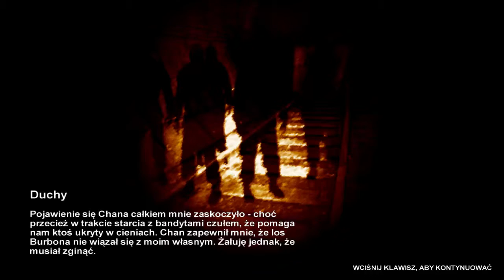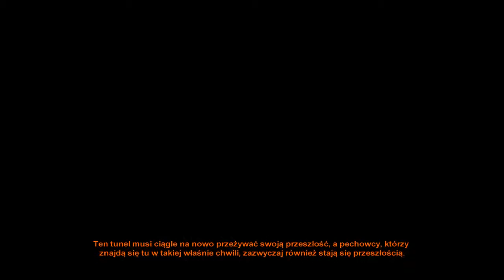Metro 2033 - cienie odcinek 4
następny odcinek
chcesz mnie wesprzeć? zarejestruj się :)